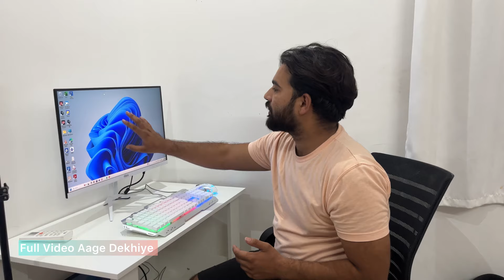MarQ by Flipkart 68.58 Cm 27 Inch Full HD IPS Panel Inbuilt Speakers Monitor Unboxing & Review 2024